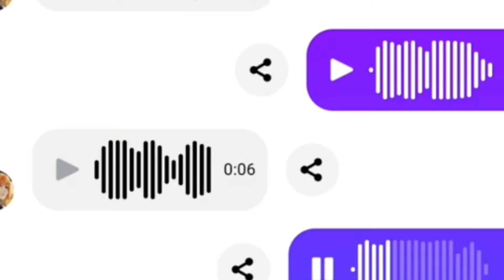តោះមកមេីលបង IV វៃមួយស្មេីដាក់ខ្លាញ់ជាមួយបង ADM Gaming 🥵🤤/ Video by ADM Gaming ✨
Channel Name: Fii Plays ▶️

Welcome to Fii Plays, the ultimate destination for gamers and gaming enthusiasts! Fii Plays is a thrilling game channel that caters to a diverse audience, offering an immersive and entertaining experience for all types of gamers.

At Fii Plays, we believe that gaming is more than just a hobby; it's a way of life. Our channel is dedicated to showcasing the latest and greatest games across various platforms,  console, and mobile. Whether you're a casual gamer looking for some fun or a hardcore enthusiast searching for in-depth reviews and analysis, you've come to the right place.

Join Fii, your friendly and knowledgeable host, as he embarks on epic gaming adventures, tackling challenging quests, and unraveling captivating storylines. Fii's infectious energy and genuine passion for gaming will keep you engaged and entertained throughout every video.But Fii Plays isn't just about gaming content. We also foster an active and vibrant community of like-minded individuals who share a common love for gaming. So, grab your controller, put on your headset, and prepare for an unforgettable gaming journey with Fii Plays. Get ready to level up your gaming experience like never before!